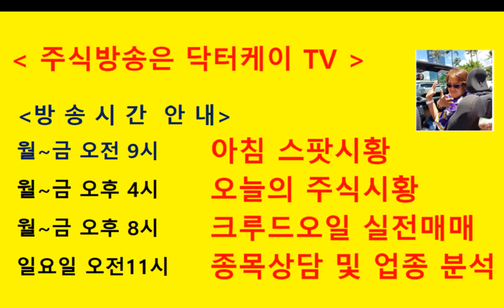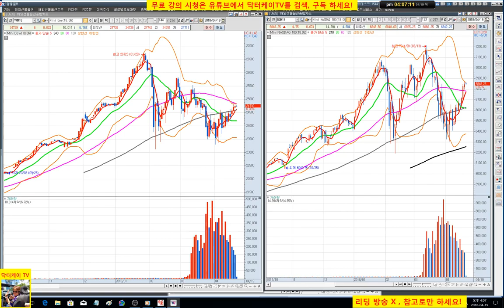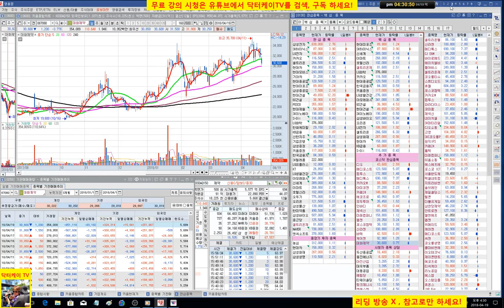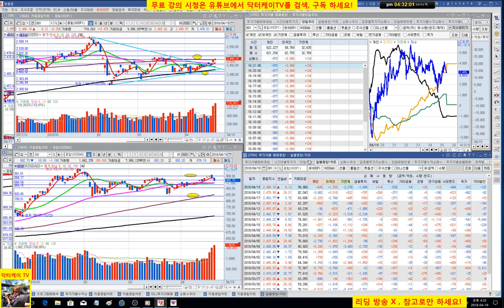= 닥터케이 TV =오늘의 주식시황/180419/코스피 코스닥 외국인 매수세 연일 유입,/IT 강세-삼성전자,sk 하이닉스,현대건설 남북 경협 관련 초강세/주식으로 1억만들기